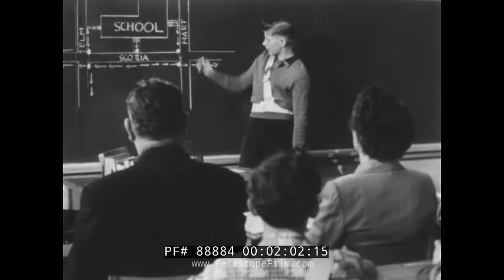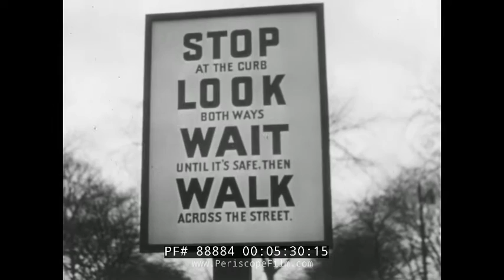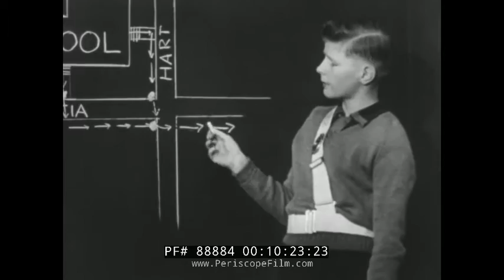AAA SAFETY PATROL JAM HANDY / CHEVROLET PUBLIC SERVICE FILM 88884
Dating to the 1950s, "Jimmy of the Safety Patrol" promotes the AAA School Safety Patrol program, the largest traffic safety program in the world. In this film, Safety Patrol member Jimmy and a friend of his discuss the importance of traffic safety. The film also shows a student doing driver's ed in a Chevy car, shows how to properly and safely cross a street, and more.

Since its inception in 1920, the AAA School Safety Patrol program, has provided a safer environment and wide spectrum of educational opportunities for millions of school children. Each year, more than 654,000 children participate at over 34,500 schools throughout the country.

For more than 96 years, AAA has sponsored the AAA School Safety Patrol program, which instills students with a sense of responsibility, leadership and citizenship. AAA provides an array of equipment and material, including electric-lime fluorescent belts, nickel plated steel badges and training for the AAA School Safety Patrollers. When properly uniformed and trained, they can assist their grade school classmates by ensuring their safety to and from school every day.

The program has been praised by safety and education groups around the globe for reducing injuries and deaths among 5-to-14 year olds, the age group most at risk for pedestrian injury. In addition to keeping students safe, the program teaches lifelong lessons of responsibility, leadership and good citizenship. The Auto Club Group Traffic Safety Foundation’s goal is to continue fostering this vital program, which develops tomorrow’s leaders today.